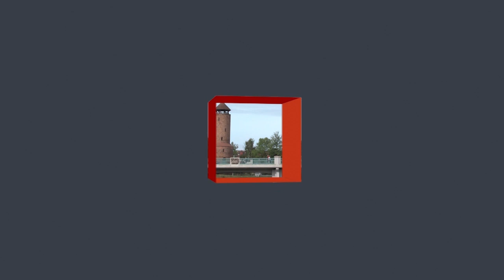Czwartek na żywo- RUSZA REFERENDUM W TRZEBIATOWIE!